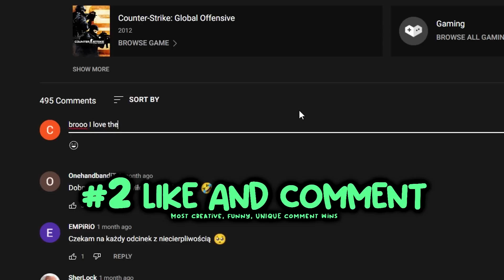0.01% CHANCE MOMENTS! - CS:GO BEST ODDSHOTS #664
Time for the almost impossible 0.01% chance wtf moments in csgo!

In this video you will see very uncommon plays in csgo! 0.01% chance moments in csgo with a lot of funny, wtf and epic plays! Twitch recap and csgo highlights from the most popular streamers, pro players, and everyone around the world! IEM Rio Major 2022 and ESL Pro League highlights, BLAST and all the best csgo highlights from tournaments and streamers with my edit! As always you can find here best of cs go, cs go funny moments, cs go case openings unboxing, tournament highlights by top players of cs go scene, 200 iq plays, fast aces, wallbangs, bhops and all the stuff you love in prolandarmy community! You will often see here the best moments from pro players like s1mple, niko, kennys, xantares, stewie2k, shroud, coldzera, fallen, device and many others from csgo teams like Liquid, NaVi, Furia, нави, Astralis, MIBR, FaZe Clan, NIP, Fnatic, Vitality, BIG clan, cloud9, G2, Ence, Mousesports, EG. Hope you'll enjoy!
0.01% CHANCE MOMENTS! - CS:GO BEST ODDSHOTS #664